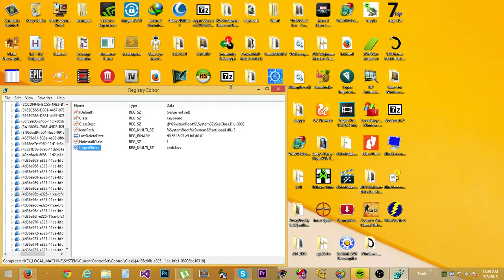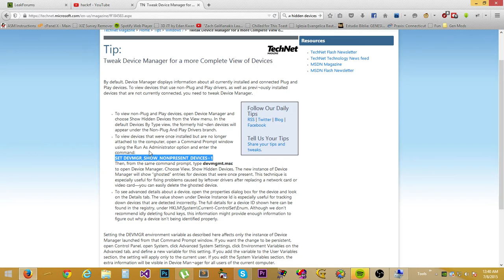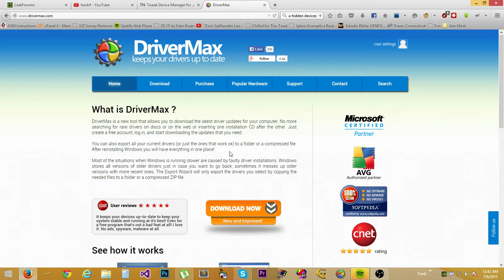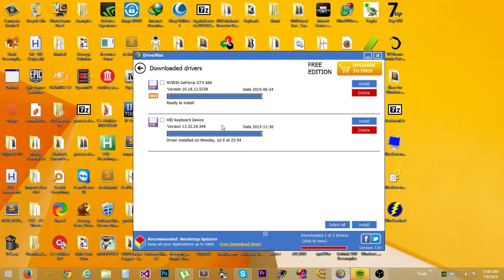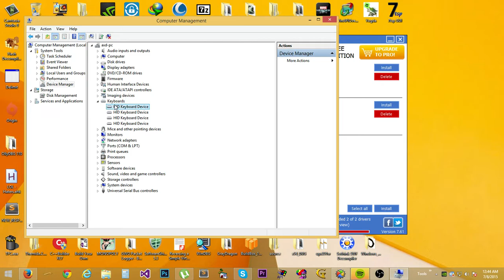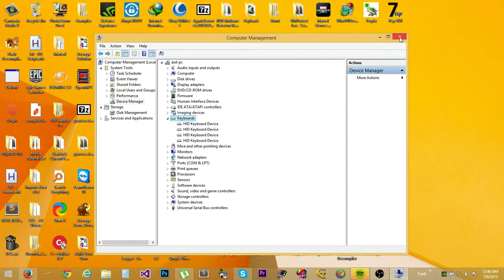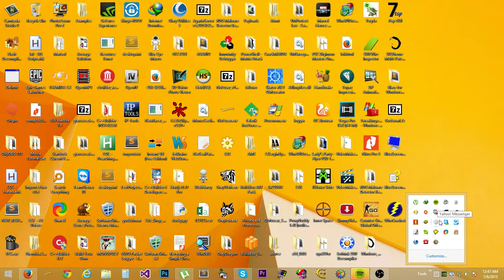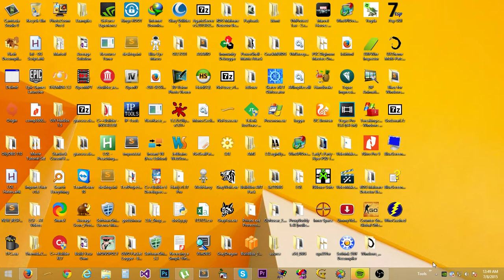ULTIMATE FIX for KBDCLASS.SYS BSOD!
*THIS VIDEO WAS NOT PAID BY OR SPONSORED IN ANY WAY, SHAPE OR FORM BY THE COMPANY BEHIND THE SOFTWARE SHOWCASED IN THE VIDEO DRIVERMAX*

Hello everyone! Here I will show you and hopefully help you resolve the so annoying problem with kbdclass.sys driver which makes you go through a painful and annoying BSOD for everytime you type something on your keyboard.